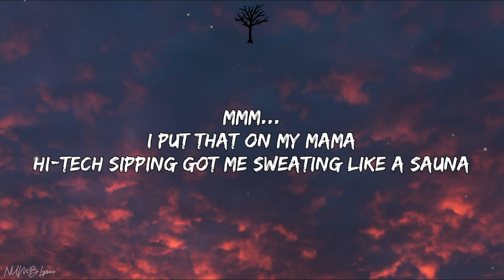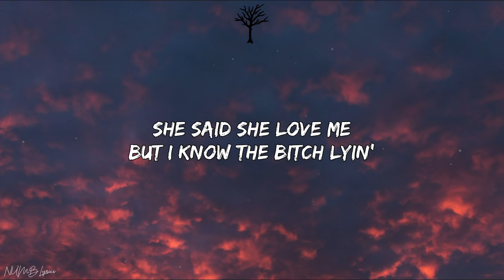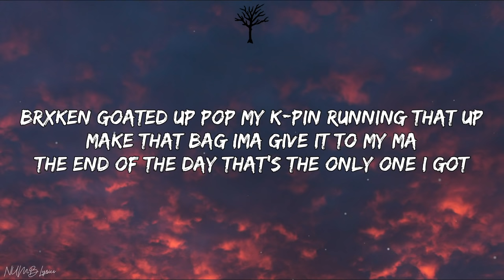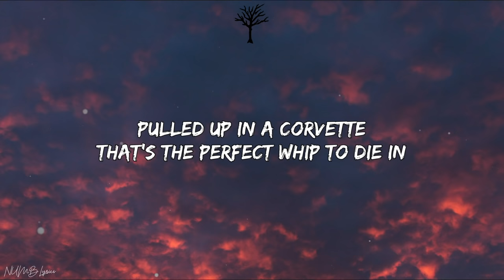BrxkenBxy - Ridin (Lyrics)